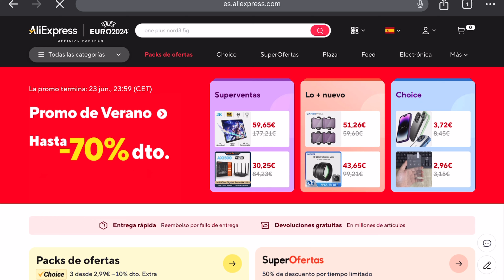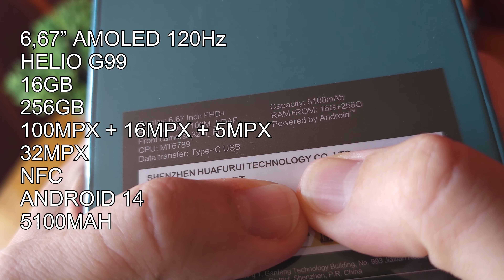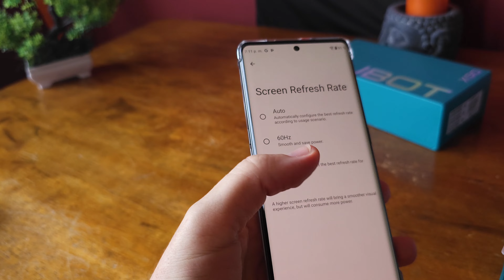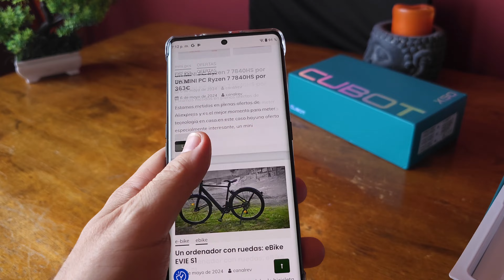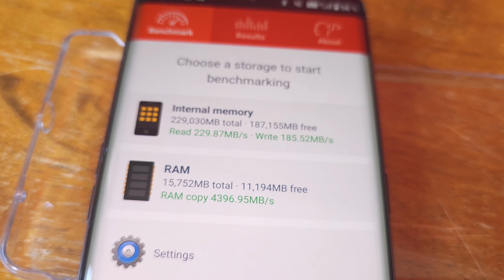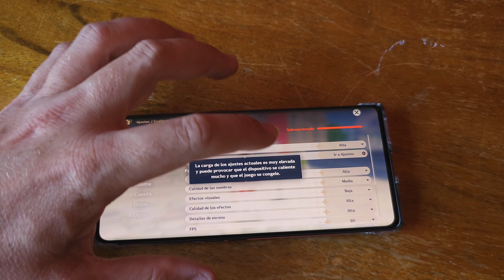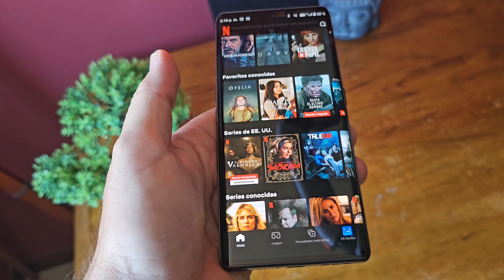el AMOLED curvo CUBOT X90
Hoy os traigo una de las mejores opciones caliad precio con panel AMOLED

    cupón hasta el 23 a las 23.59: CRW18

➖ CRW04  4€ dto. en compra de más de 29€
➖ CRW08  8€ dto. en compra de más de 59€
➖ CRW12  12€ dto. en compra de más de 89€
➖ CRW20  20€ dto. en compra de más de 139€
➖ CRW50  50€ dto. en compra de más de 299€
➖ CRW80  80€ dto. en compra de más de 499€

más cupones: CRW18 CRW25